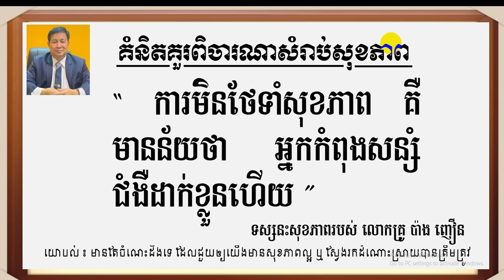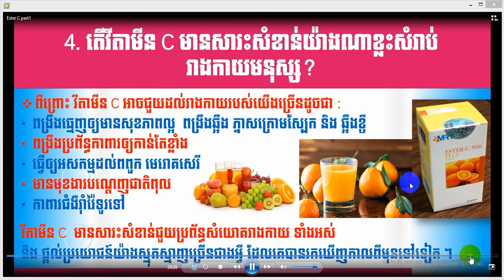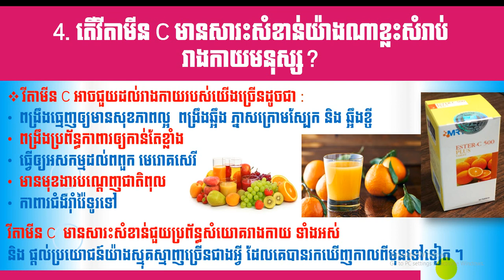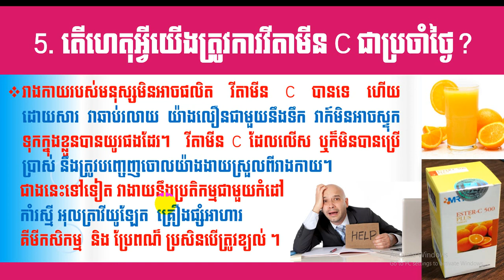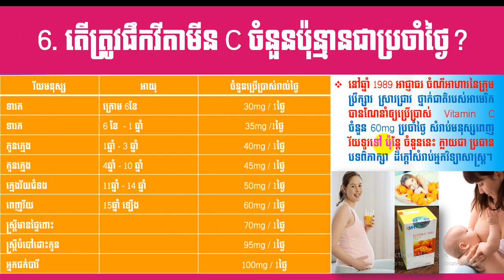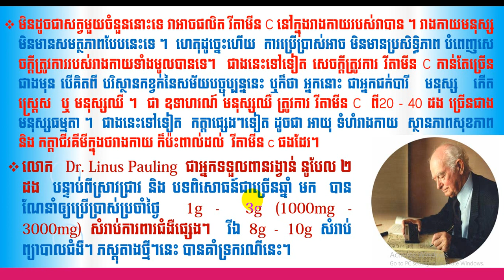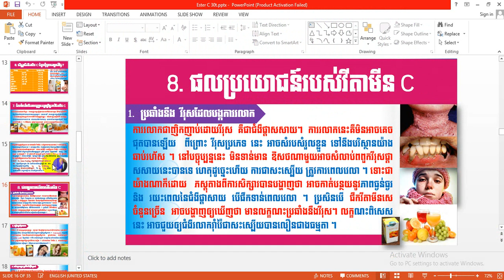EBC ពន្លឺសុខភាព - អ៊ីស្ទឺស៊ី ជាវីតាមីន C ពិសេស ភាគទី២ - English (Pang Leehouv)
អ៊ីស្ទឺស៊ី ជាវីតាមីន C ពិសេស ភាគទី២ ពន្យល់បកស្រាយដោយលោកគ្រូ ប៉ាង លីហ៊ៅ (Pang Leehouv) តំណាងក្រុមហ៊ុន អ៊ីប៊ីស៊ី (EBC)